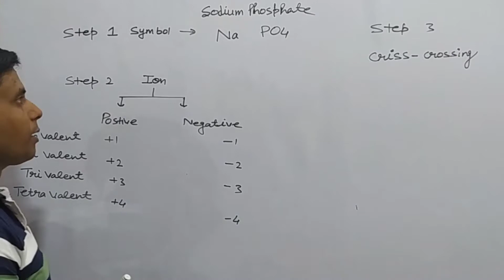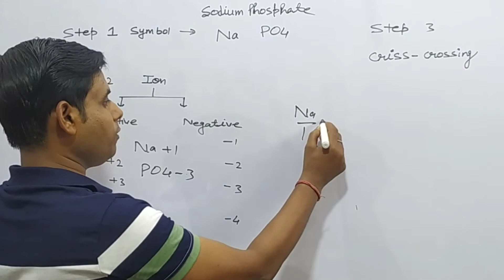How to write chemical formula for Sodium Phosphate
Step 4:- Reduce the valency numbers to a simple ratio by dividing with a common factor,if
 required.

How to write Chemical formula for compounds-Easy method -CBSE Class
Radicals Naming and Formule
Chemical formula
techniques of writing chemical formula
Chemical formula with seconds
chemical formule class X
chemical formula class X
most important chemical formulas for chemistry
rasayanik surta
vigyan important question
how to make formula of chemical compounds
how to from chemical formulas
CBSE And ICSE
Formula making of compound in Chemistry easy way
class 9 chemical formule
how to write chemical formula class 10 chemistry
Valency and writing formula of Compounds Class 10
Vigyan ke surta
Science ke surta
विज्ञान ‌के सूत्र
रासायनिक विज्ञान ‌के सूत्र